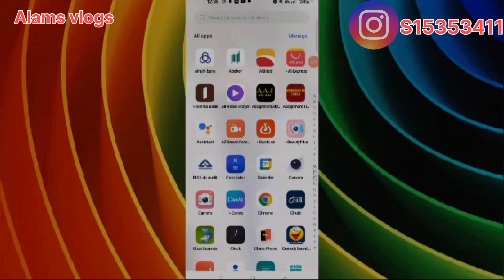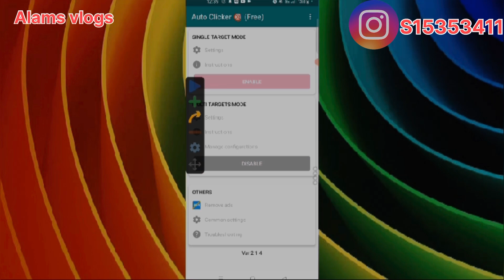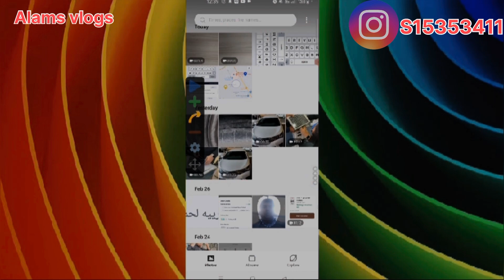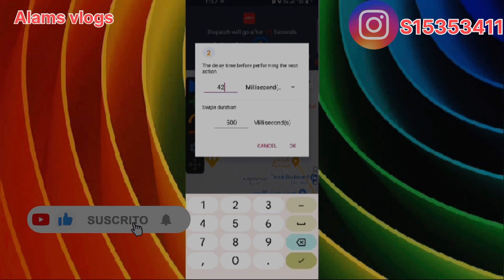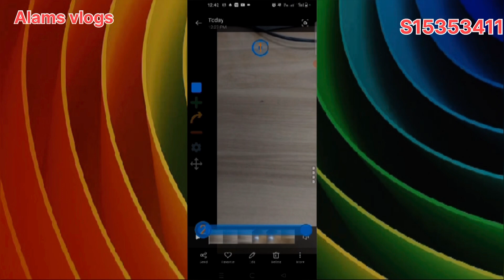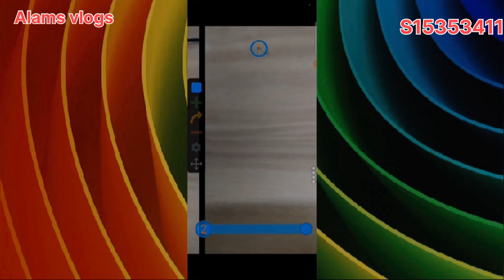Jahez Auto Accept kaise legate | Jahez auto clicker | Order auto accept application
My name is shamsher alam and ap dekh rahe Hai Alams vlogs AJ ke es video me Apko Jahez Auto Accept kaise Kaise lagaye uske bare me video banae gae hai Taki mere viewer's ko help ho sake ye video sirf knowledge purpose ke liye banae gae hai

Your queries 👇
Jahez Auto Accept kaise legate Hai
Jahez Auto Accept kaise lagayen
auto clicker Kaise banayen
automatic order accept application
How to use auto clicker
Auto clicker Jahez
Ultra auto clicker
Ultra auto clicker Kaise banayen
Jahez auto accept kaise lagaye ksa app not working
Jahez auto accept kaise lagaye ksa app ios
Jahez auto accept kaise lagaye ksa app for android
Jahez auto accept kaise lagaye ksa app download
Jahez auto accept kaise lagaye ksa app apk
Auto accept kaise karte hain
jahez food delivery
jahez food delivery visa
jahez food delivery driver
jahez food delivery registration
Jahez auto clicker setting
Order automatic accept kaise kare
jahez food delivery saudi arabia
jahez food delivery visa for indian
Auto clicker setting jahez
New auto clicker 2024
jahez food delivery iphone
jahez food delivery training
jahez food delivery new update
hunger station registration in saudi arabia
hungerstation saudi arabia
hungerstation driver registration
hungerstation driver registration ksa
stationhungerstation food delivery saudi arabia
hungerstation jobs in saudi arabia
hungerstation work in ksa
hungerstation in saudi arabia
hunger station delivery in saudi arabia
delivery jobs in saudi arabia
hungerstation registration
online food delivery app in saudi arabia
New Update hunger station
To you registration
Marsool registration
Hungerstation rider app
Hungerstation registration
HungerStation rider support
Hungerstation account
HungerStation rider support email
HungerStation KSA
ToYodownload6u delivery Driver
ToYou helpline
Toyou Registration
ToYou Representative
ToYou rider support
ToYou KSA
Jahez driver helpline number
Jahez WhatsApp number
Jahez driver job
downloadJahez driver salary
Jahez Office LoJahez Driver App downloadcation near me
Jahez Driver App download